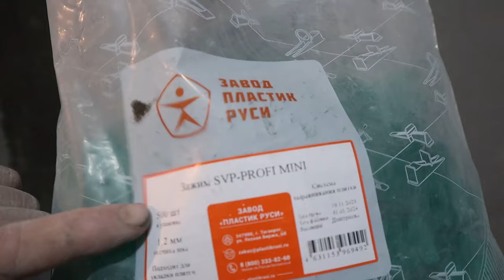Комбинированная отделка санузла плиткой + крупный формат часть 2.